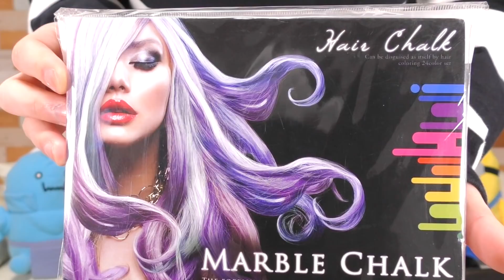【検証】セルフカラーで２４色に染めた結果…！！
髪色をセルフカラーで２４色にした結果様々な障害が降りかかり最終手段に出た彼の身に悲劇が襲いかかる。

染毛料やブリーチなど髪の色を変化させるものの総称。染毛製品には、永久染毛、半永久染毛、一時染毛がある。永久染毛(ヘアカラー)は酸化染毛ともいい、染料が毛髪に浸透し、内部で結合して発色・染着するため色が落ちにくいが、アレルギー反応を確認するためのパッチテストが義務付けられている。過去に異常がなかった場合でも、体質の変化などでアレルギー反応を起こす場合もあるため、使用の度にパッチテストが必要。半永久染毛はヘアマニキュアやカラーリンスなどで、色素が髪の表面付近に浸透・染着される。シャンプーの度に徐々に洗い流されるが、髪を傷めず、パッチテストの必要もない。一時染毛はカラースプレー、カラーマスカラなどで、毛髪内部に浸透しないため、シャンプーで色が落とせる。また、髪の色を抜くブリーチは、毛髪中のメラニンを分解して脱色する。